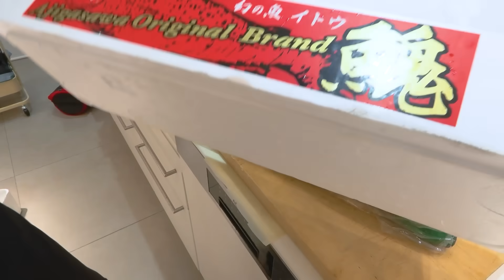絶対釣れないアユ。プロを呼んだら一撃で釣れました。釣れたアユがまさかの！